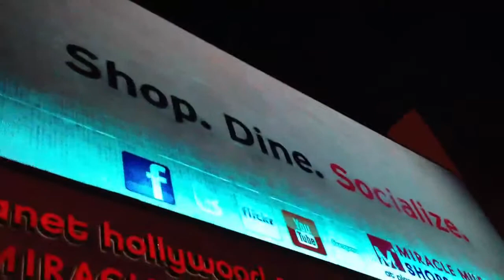Planet Hollywood Las Vegas Nv, One BIG Freaking TV